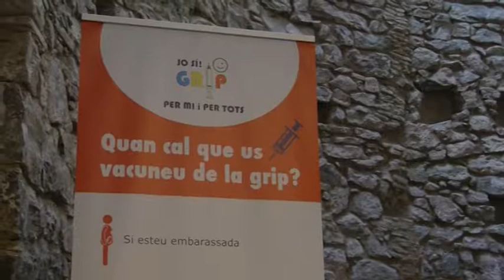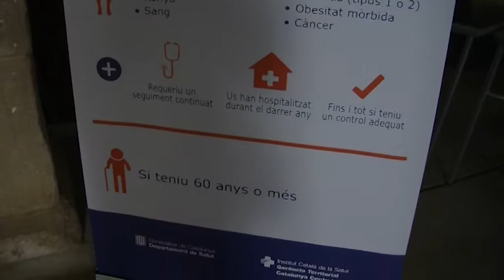jornada sobre la vacunació antigripal organitzada per l’ICS